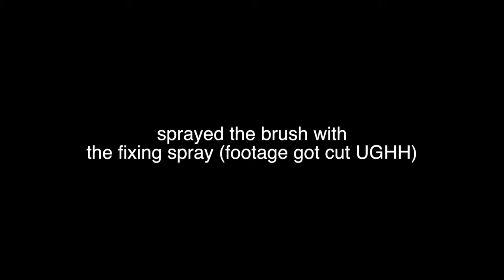FULL FACE First Impressions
Melanie Mills + Sondradeluxe Peach Deluxe

Make Up For Ever Ultra Hd Pressed Powder, 2

Makeup Revolution Luxury Banana Powder

Anastasia Brow Definer, Granite
Vegas Nay +Eyelure lashes, Absolute Allure

L’oreal Contour Sponge (Yellow)
L’oreal Concealer Sponge (Blue)

Lips:
Tatttoo Junkie Skinny Dip

Camera I use to film and take pictures:

My Lighting: